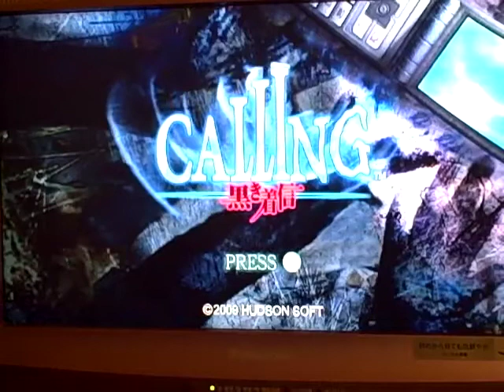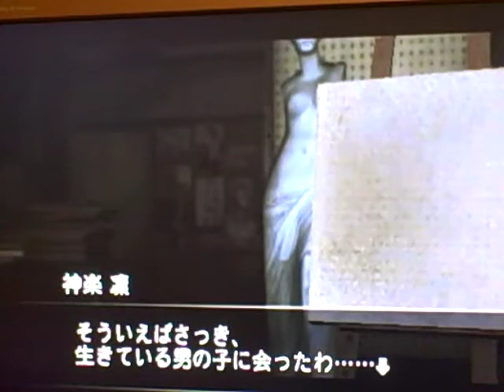Calling Part 11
Meet a new character